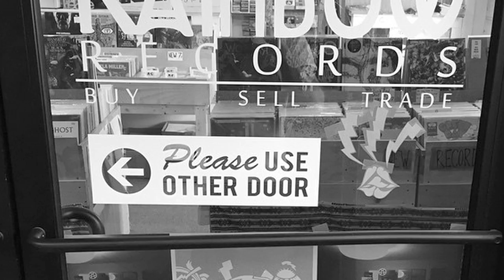Final Friday #38 5 29 15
Come to Rainbow Records on Main st. for Epic noise show